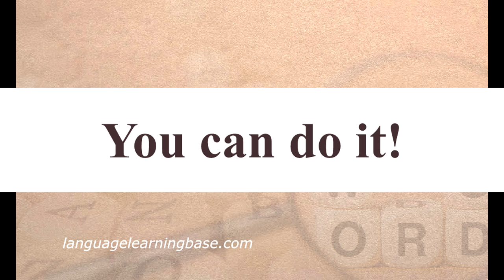Ways to encourage someone